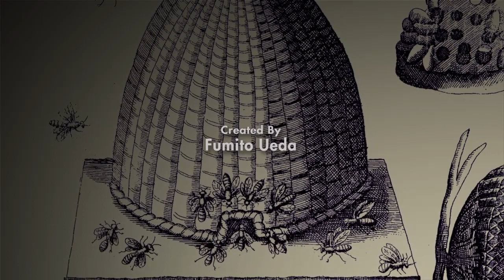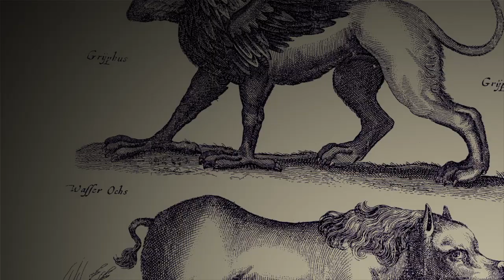The Last Guardian (PART 1)